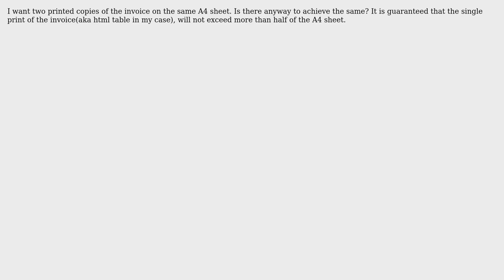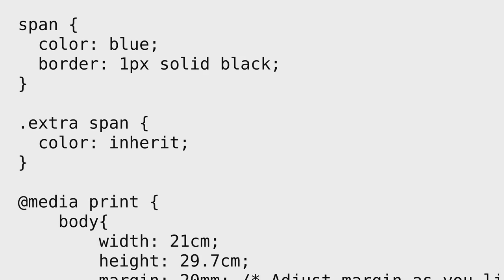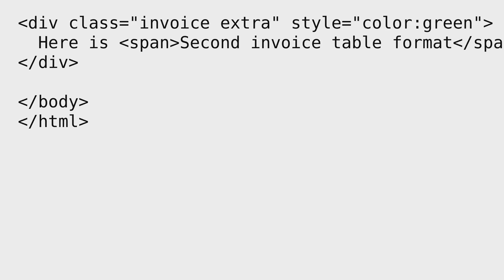How to print a webpage twice on the same A4 Sheet?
With thanks & praise to God, and with thanks to the many people who have made this project possible! You are responsible for your own actions.